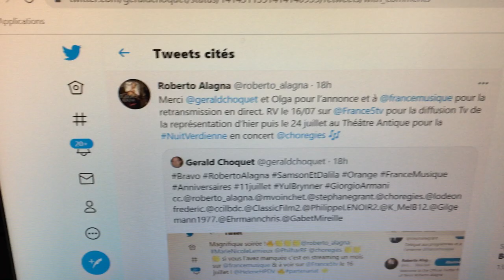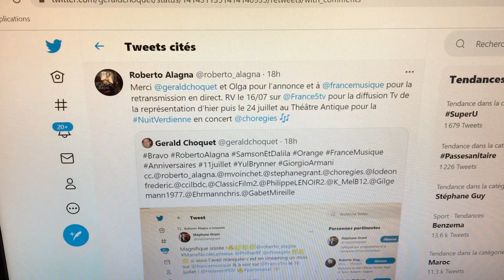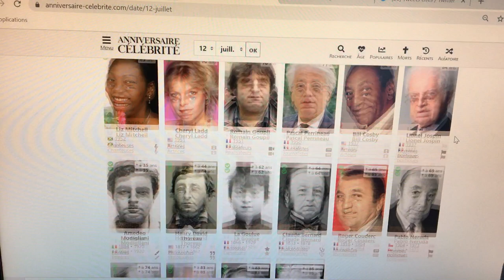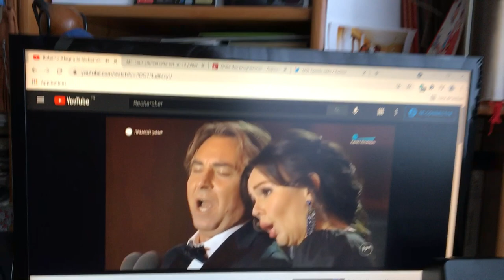Anniversaires du 12 juillet